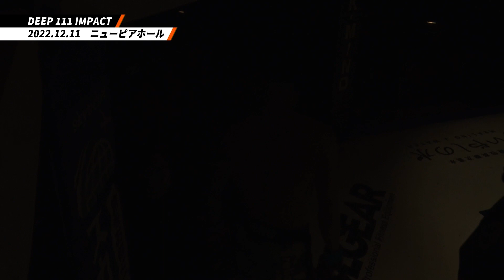平松 翔 vs RYUKI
skyticket Presents DEEP111 IMPACT
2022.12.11 ニューピアホール

DEEPバンタム級5分2R
平松翔（パラエストラ松戸）
vs
RYUKI（フリー）